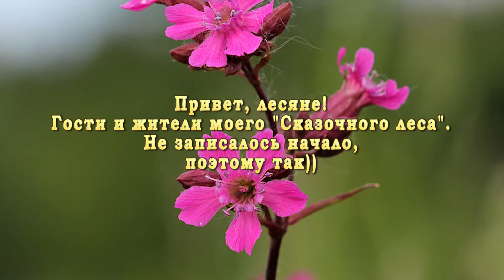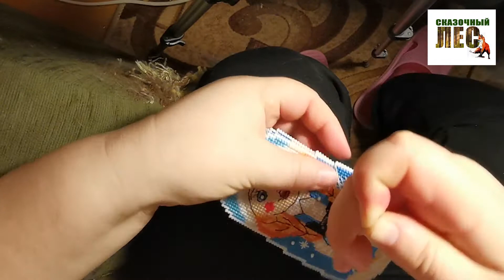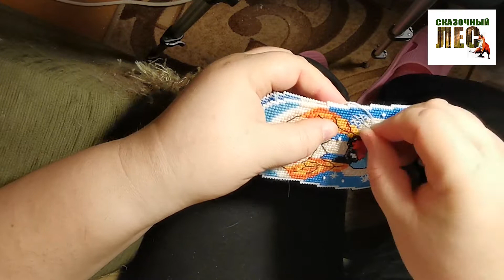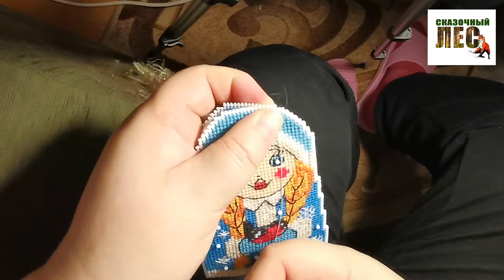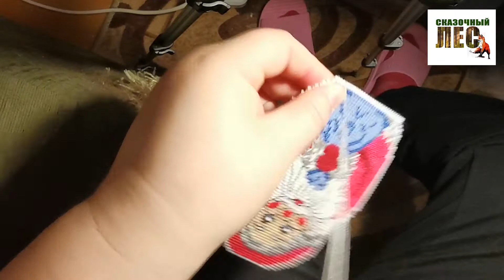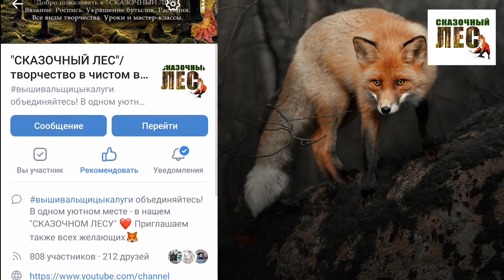вышивка ЖИВОЙ ПРОЦЕСС/болталка/ответ на ТЭГ "ВЫШИВКА.ЦЕНА ВОПРОСА" от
ТЭГ « Вышивка. Цена вопроса» / автор @Yulia Bardo
1. Доставляют ли Вам удовольствие покупки и видео о покупках?
2. Изменились ли Ваши траты на вышивку после знакомства с youtube?
3. Есть ли у Вас лимиты ( ограничения) в вышивальных/рукодельных покупках?
4. Считаете ли Вы выгоднее покупку набора или отдельную покупку всех материалов, в том числе оригинальной схемы?
5. На чем Вы готовы съэкономить?
6. Ищете ли Вы, где подешевле, или покупаете полюбившийся набор безотлагательно в ближайшем интернет-магазине, не тратя времени на поиски более выгодного предложения?
8. Имели ли Вы опыт перепродажи набора, схемы? Если да, то где Вы это делали? Эта продажа была связана с покупкой чего-то нового для рукоделия?
9. Если Вам очень захочется редкий/раритетный набор, который уже не выпускается, сможет ли Вас остановить от покупки заоблочная цена? Или для Вас цена не имеет значения?

Благодарю за ответы)))

​В видео упоминается @allabelochka